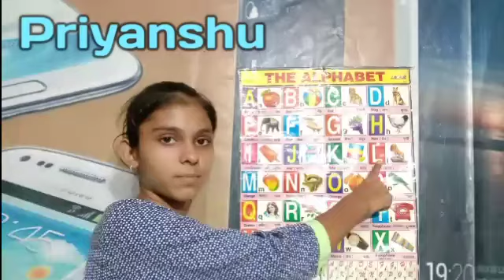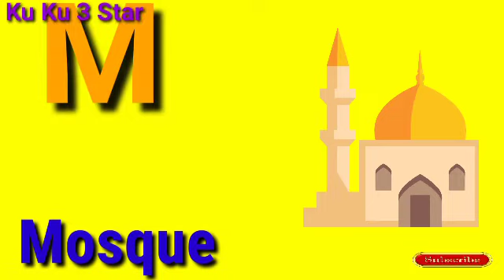Abcd | abcd A for Apple, B for Bat, English Varnamala, HINDI ALPHABETS,| Ku Ku 3 Star...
हेलो दोस्तो,

त्र   ज्ञ )

2 Ka Table for Children Song The E-Learning India | 2 Table Song | Online Math Education